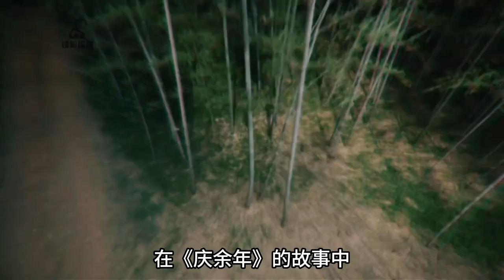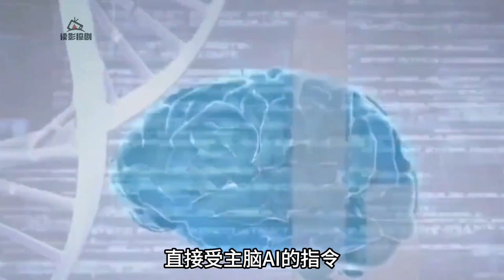叶轻眉到底是如何将五竹带出神庙的呢？